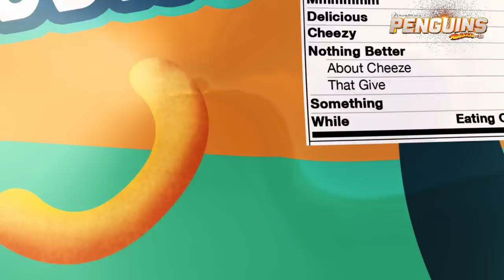DreamWorks' Penguins of Madagascar ["Cheezy Dibbles" Advert in HD (1080p)]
Check out this exclusive CHEEZY DIBBLES advert!
Dreamworks presents: Discover the secrets of the greatest and most hilarious covert birds in the global espionage biz: Skipper, Kowalski, Rico and Private. These elitists of the elite are joining forces with a chic undercover organization, The North Wind. Led by handsome and husky Agent Classified (we could tell you his name, but then...you know). Together, they must stop the villainous Dr. Octavius Brine, from destroying the world as we know it.
Starring: Benedict Cumberbatch, John Malkovich, Chris Miller, John DiMaggio, Christopher Knights, Tom McGrath. PENGUINS OF MADAGASCAR opens in cinemas November 27th in 3D!